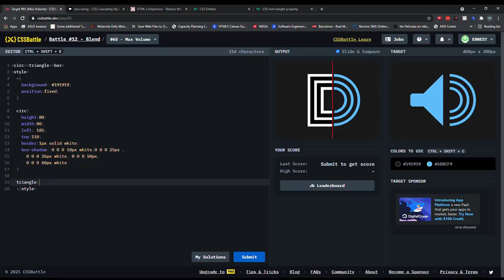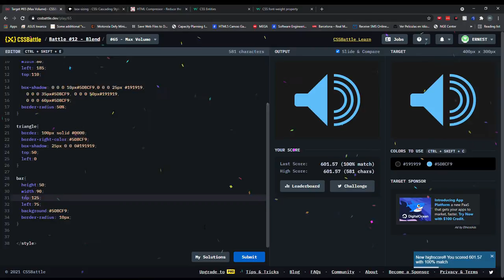CSS Battle 65 Max Volume